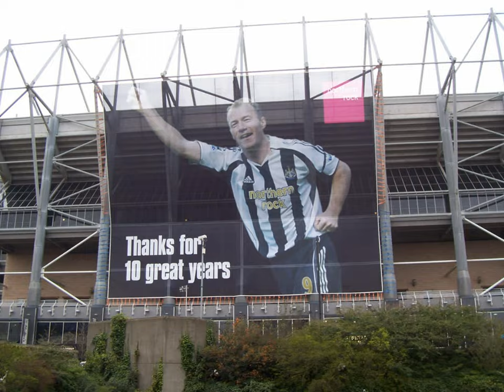St James Park Photographic Slideshow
Just a few of the hundreds of photos that I've taken in and around St James Park in recent years.